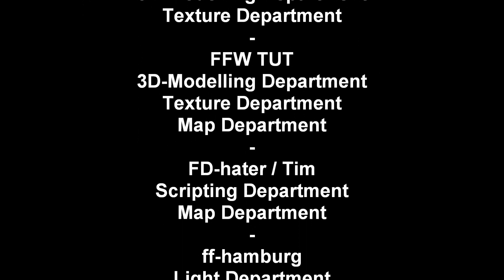New York Mod - Light Preview FDNY Rescue 1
Light Preview - FDNY Rescue Company 1

This is the current light setting for FDNY's Rescue 1 in our modification. We tried to let it look as real as possible.
Be aware of:
- You can hook-up the white LED's separately to the flood lights per script, it was not possible to show this process in the editor!

Enjoy and tell us your opinion!

We reserve that final content may vary!